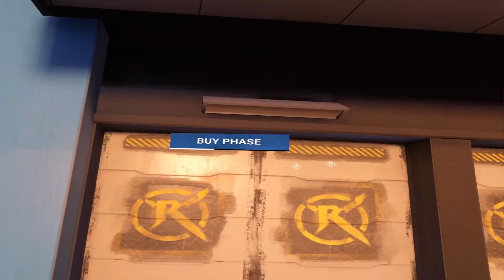Breachers Ep1 [My First Time 👉👈]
My first time playing Breachers on the index. Each Video gets better, check out the "Breachers" playlist on my channel.

[let me know if the link doesn't work]

Thinking about posting Breachers content on Fridays. No promises.

My channel needs more comment cookies 🍪